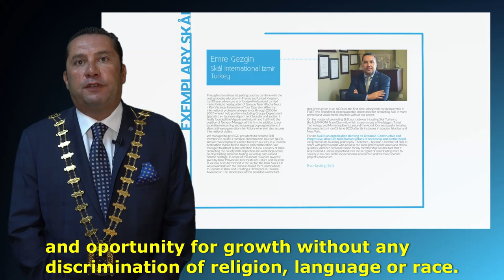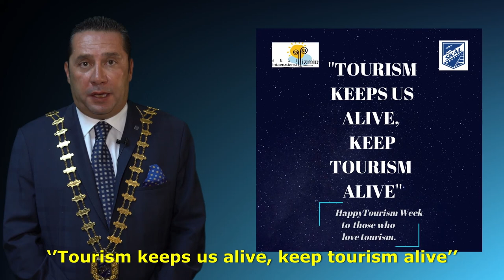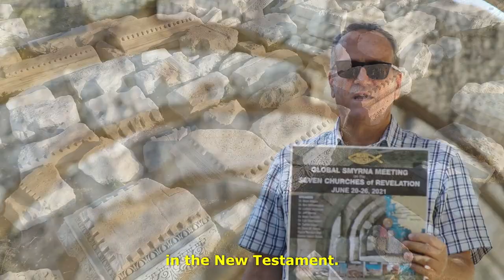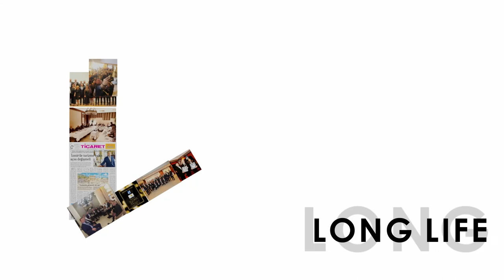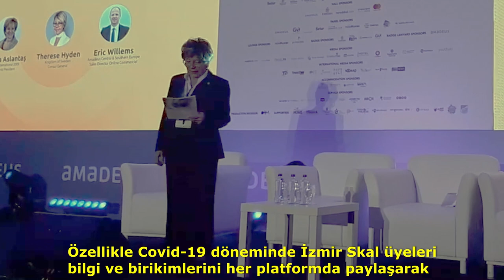SKAL PROMOTION VIDEO BY IZMIR SKAL CLUB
SKAL INTERNATIONAL , SKAL TÜRKİYE, İZMİR SKAL KULÜBÜ TANITIM VİDEOSU